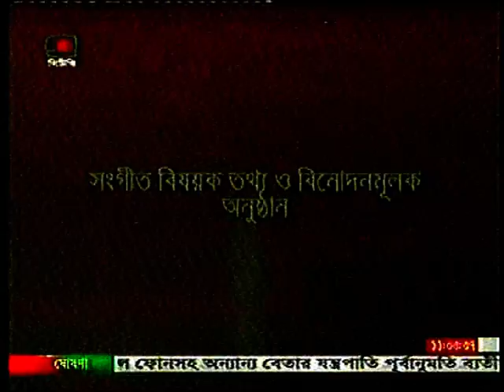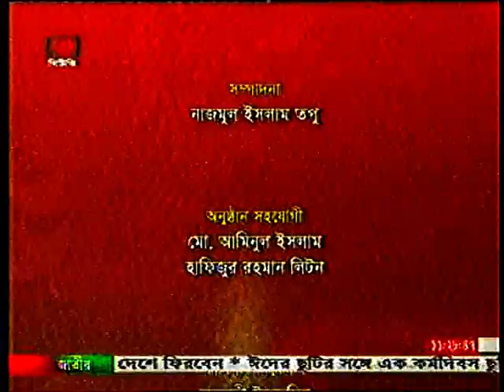BTV Hridi kollole saikat das 23 09 16